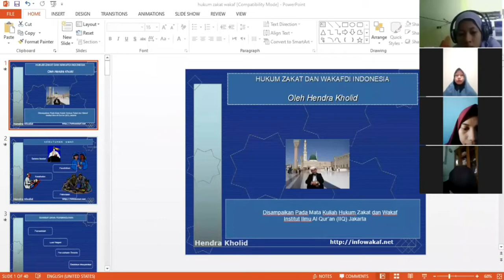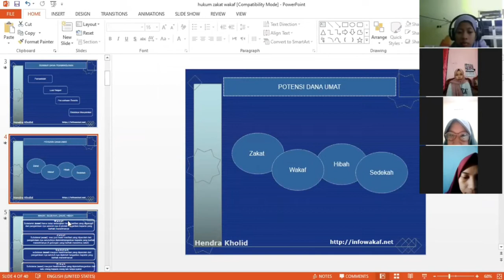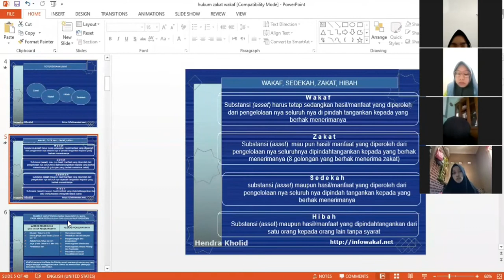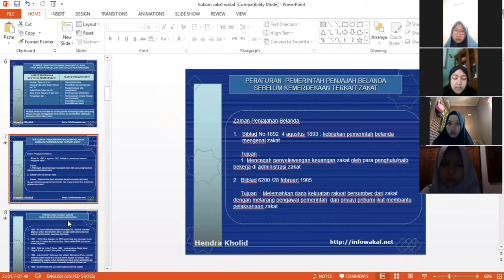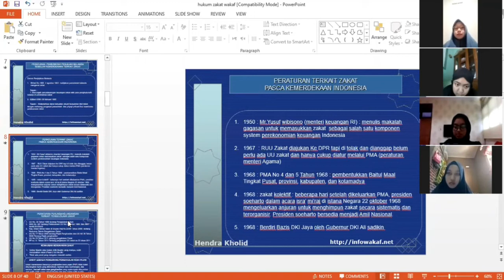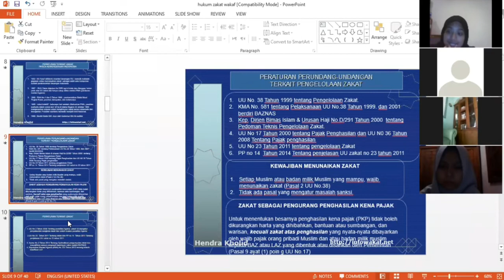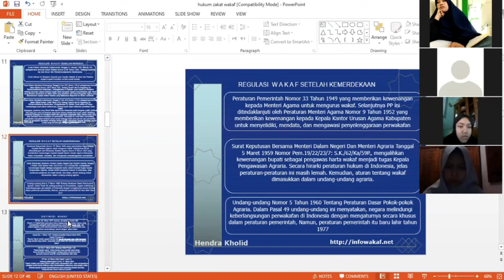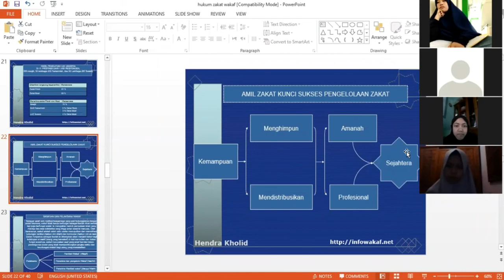Sejarah Hukum zakat dan wakaf di Indonesia/Dr Hendra kholid,MA/HES-MZW 3 FSEI IIQ Jakarta/part 2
Menyampaikan Kuliah Hukum zakat wakaf secara virtual pada mata kuliah Hukum zakat wakaf di semester 3 A-B Hukum Ekonomi Syariah dan 3C Manajemen zakat wakaf Fakultas syariah dan Ekonomi Islam IIQ Jakarta.

Salam zakat wakaf. Salam bisnis syariah...salam sukses...semoga sehat dan sukses selalu buat semuanya

Wassalam
HK-23 september 2020 M/4 shafar 1442 H